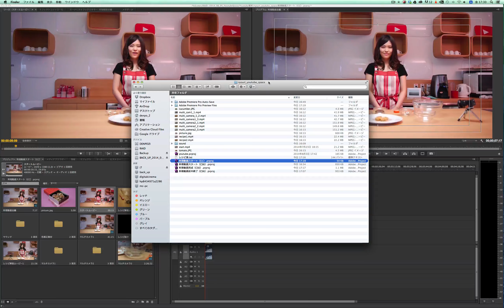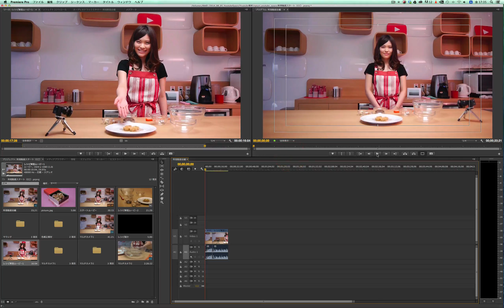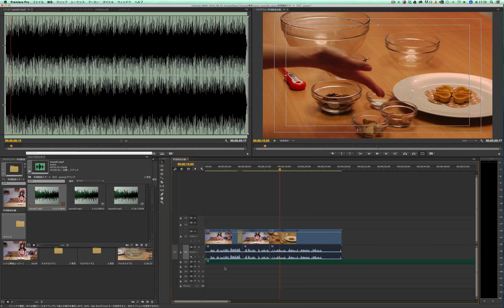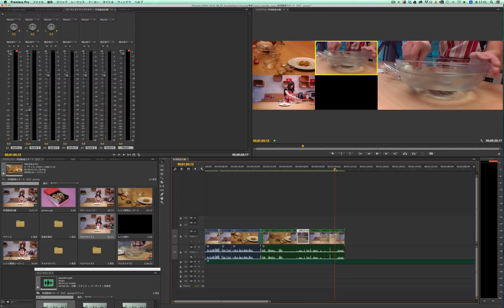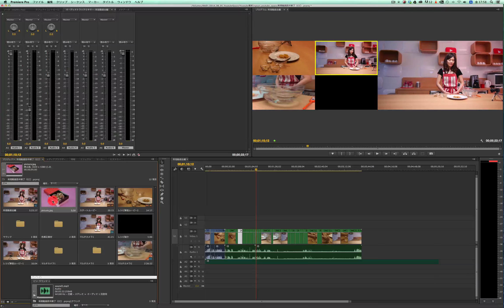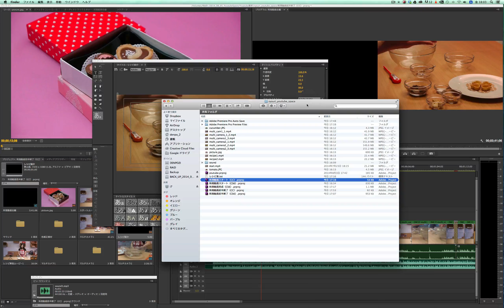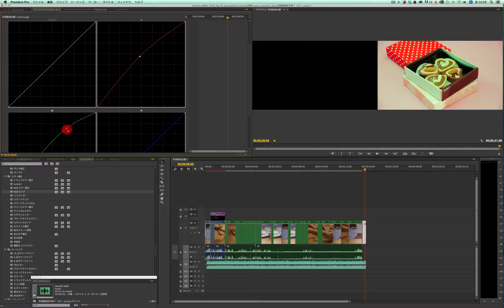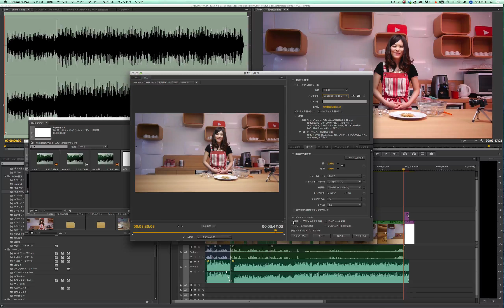オンライン動画教室 in YouTube Space Tokyo 8/17日 復習用教材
オンライン動画教室 in YouTube Space Tokyo 8/17日の復習用教材となります。